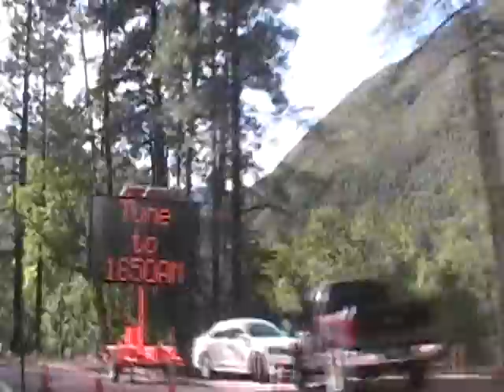Oak Creek Canyon Scenic Drive, AZ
July 10th, 2015. A part of our drive north from Sedona to Flagstaff, Arizona, on Highway 89A (State Route 89A). Oak Creek Canyon Scenic Drive, through the Coconino National Forest in AZ.